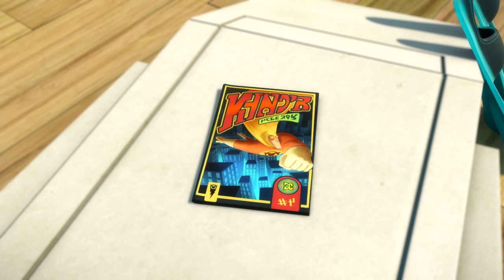Les Lapins Crétins Invasion - Expérience lapin : Les Animaux (S1E43)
Une nouvelle fois, notre duo de savants se penche sur le fonctionnement des lapins crétins, explorant dans cet épisode leurs capacités intellectuelles.